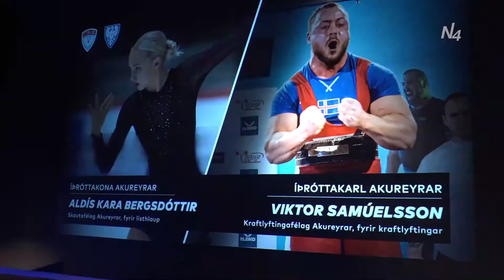Föstudagsþátturinn - Íþróttamaður Akureyrar